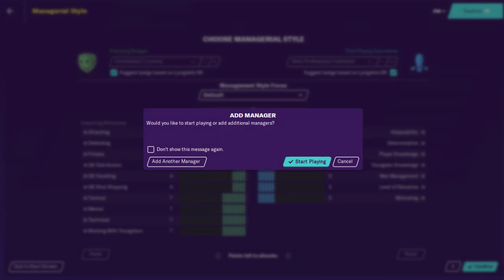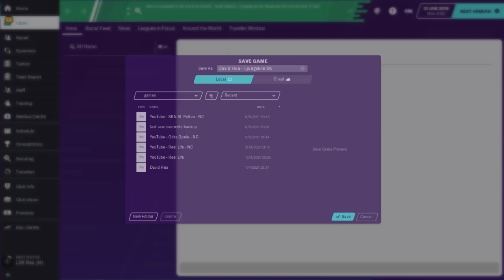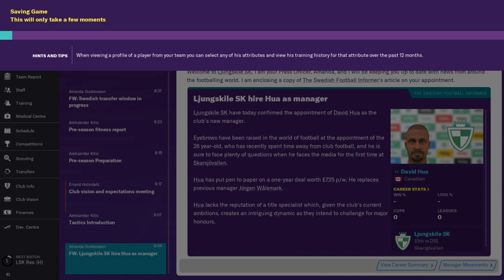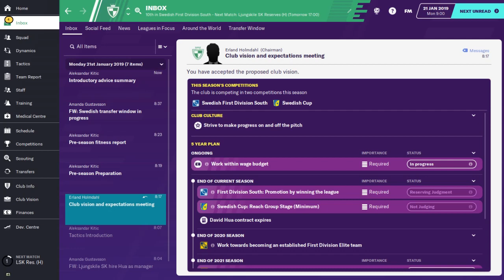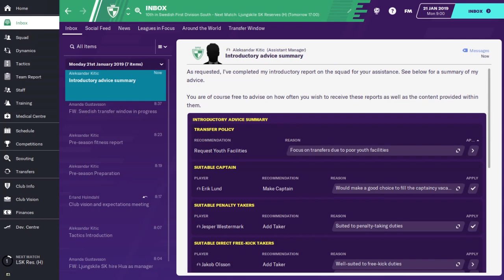[{(Football Manager | Ljungskile SK | #1)}] Manager for Ljungskile SK